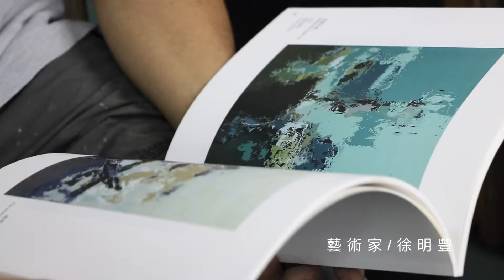川流之魄 徐明豐 2018 個展－展前花絮 ｜大雋藝術 Rich Art Gallery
大雋藝術 Rich Art Gallery｜川流之魄 徐明豐 2018 個展－展前花絮